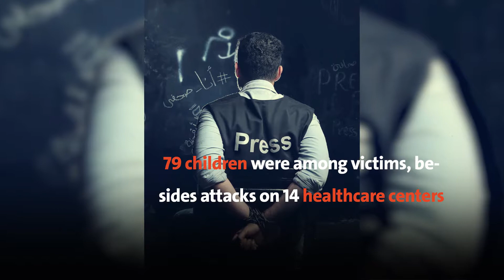Human Rights Abuse agaisnt Libyans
National Commission for Human Rights in Libya (NHCRL) confirmed human rights abuses on a large scale without punishment in Libya